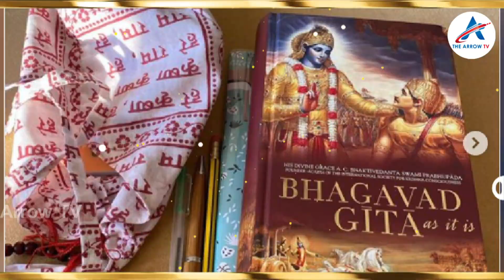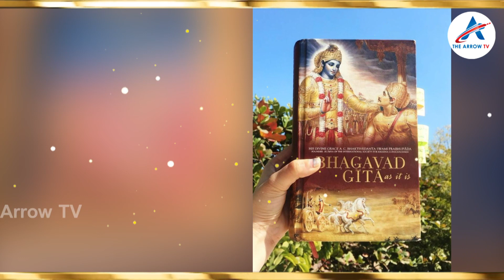భగవత్ గీత చావు మేళం కాదు...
Watch
We Are Trying to reveal and unveil the Huge Treasure of knowledge Hidden in Ancient India's Stories, Scriptures and it's History and we try to decipher the Meaning of the Symbols mentioned in it and about the Old Traditional Rituals of India. India has a Great Heritage attached to it which brings on various subjects related to Literature, Stories, Sciences, Mathematics, Metallurgy, Arts, Philosophy, etc belonging to Ancient Era about which we are not taught in our normal education system today.